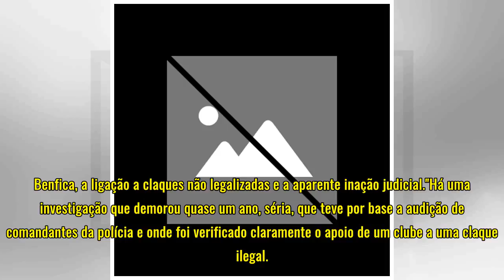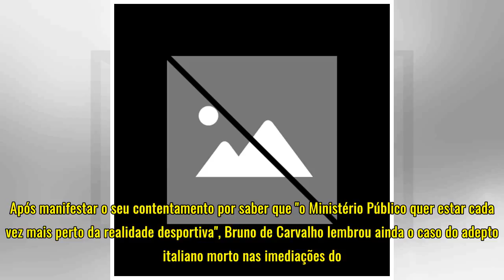Bruno de Carvalho questiona 'mão leve' da justiça em relação às claques - SAPO Desporto